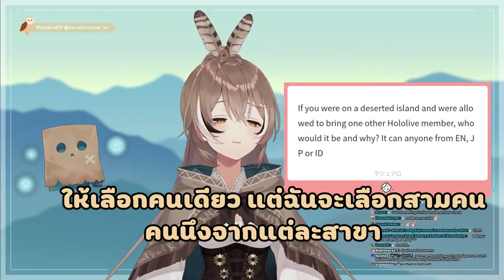[Hololive ซับไทย] Mumei โดนถามถ้าติดเกาะจะเอาใครจาก hololive ไปด้วย